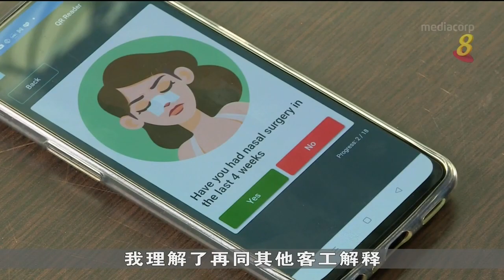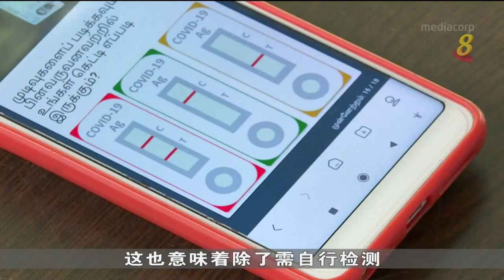【冠状病毒19】客工宿舍试行计划 逾百名客工自行完成抗原快速检测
人力部在两家客工宿舍展开试行计划，让超过100名客工自行完成抗原快速检测。人力部指出，客工自行检测能更早发现是否染病，以降低病毒在宿舍中传播。局也从今天起率先在四家客工休闲中心，让客工使用自助检测仪完成检测。